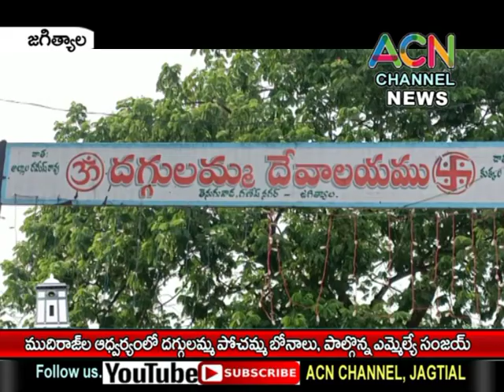జగిత్యాల పట్టణంలో దగ్గులమ్మ, పోచమ్మ బోనాలు, పాల్గొన్న ఎమ్మెల్యే డా. సంజయ్.